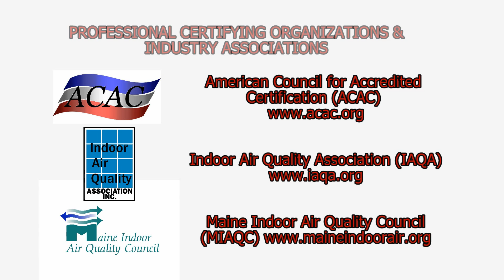Condensation, Humidity, Dust Mites and Mold